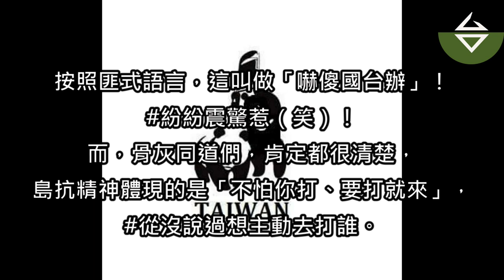嚇傻國台辦，中國即將四分五裂!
認同支持此影片，請幫忙點影片右下方訂閱紐及鈴鐺，感謝!